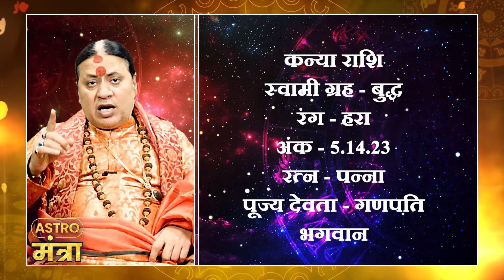30 April 2024 कन्या राशि: मेहमान नवाजी में बीतेगा दिन | Acharya Shailesh Tiwary | Astro Mantra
30 April 2024 कन्या राशि: मेहमान नवाजी में बीतेगा दिन | Acharya Shailesh Tiwary | Astro Mantra